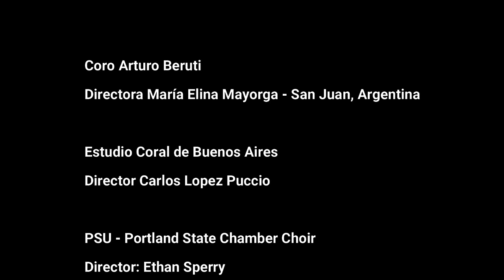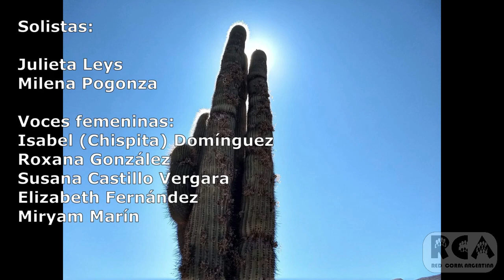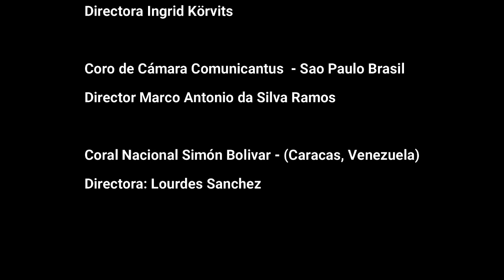CANTORAMA Nº5 -Coros-Grupos vocales y algo más.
ENSAMBLE VOCAL E INSTRUMENTAL MUNAY KI Dir.María Elisa Torino --Festejando sus 10 años.
CORAL DEL RIO NEGRO Dir. Anibal García -Festejando sus 10 años.
THE FOUR SINGERS Dir. Claudio Tabbush
CORO PADRE LAMBRUSCHINI Dir. Marcelo Valva (Festejando sus 40 años)

Producción integral RED CORAL ARGENTINA
2021